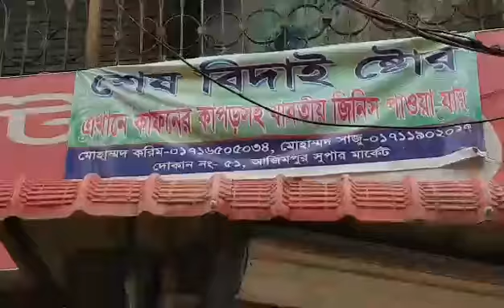‘শেষ বিদায়’ জানাতে ঘুমিয়েও জেগে থাকেন করিম